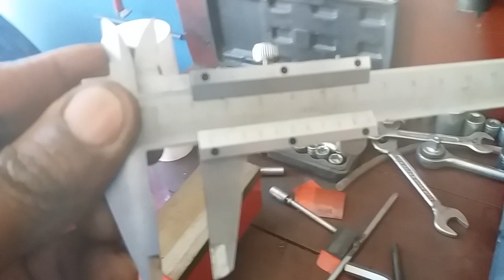CHAVE ALLEN 14 MM CASEIRA PRA DESMONTAR BENGALA DA YBR 125